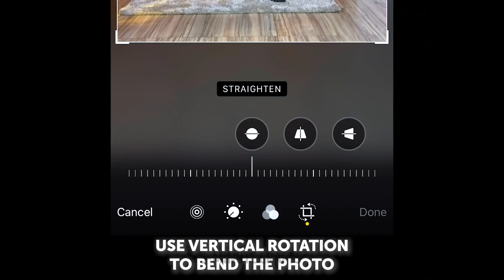VIRAL MAKEUP HACKS AND BEAUTY TRICKS YOU SHOULD SEE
Hello everyone! We prepared lots of beauty hacks and hair ideas to make your beauty routine easier. We will show you a super simple way to curl your har. To keep your lips soft, don't forget to use scrubs regularly. You can use regular sugar as a natural scrub. Use a hairbrush and mascara to make cute freckles on your face.
If you love making natural face masks, then you will find many useful ideas in this video. For example, for this mask, you will need one yolk, some flour, and milk. Mix it and apply it on your face for some time to get beautiful fresh skin. Keep watching to find more valuable hacks that are worth trying :)

TIMESTAMPS:
00:14 - How to curl your hair
01:07 - Natural lip scrub
01:48 - Natural DIY masks